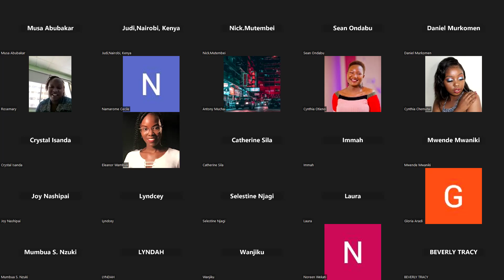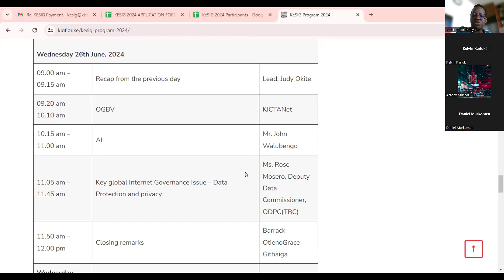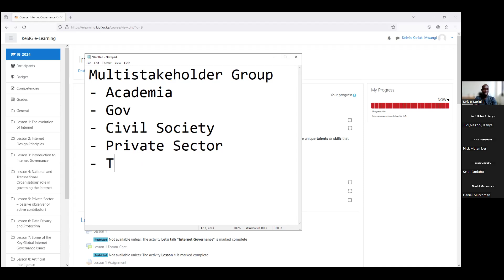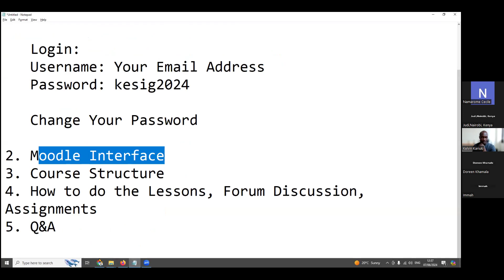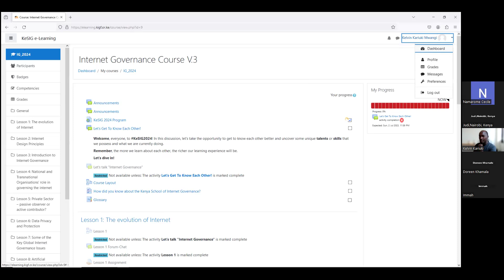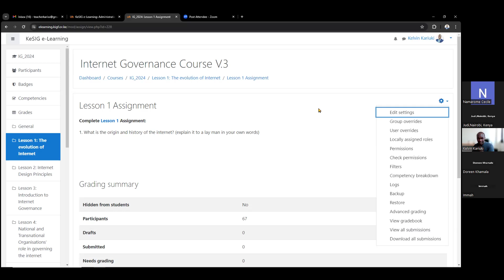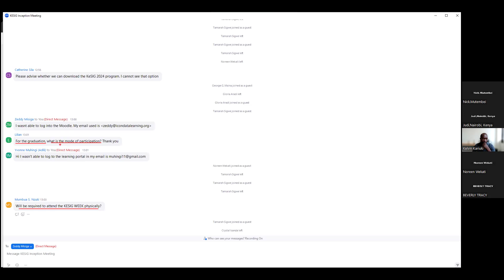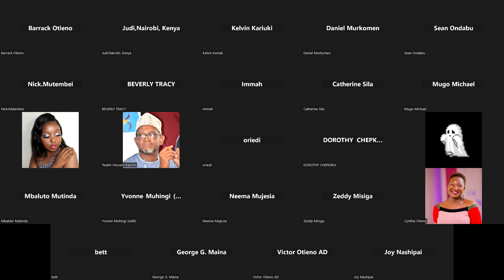KeSIG 2024 Induction Session: An Inspiring Kickoff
Join us as we explore the KeSIG 2024 Induction Session, where Ms. Judy Okite, Founder of the Association for Accessibility and Equality and Head of Faculty at KeSIG, moderates this insightful event. In this session, Ms. Okite shares the course calendar and sets expectations for the program.

Highlights include:

1. Opening remarks from Rosemary Kimwatu, Trustee at KICTANet
2. An engaging session on the eLearning portal led by Mr. Kelvin Kariuki, Founder & Software Engineer at Electracka.com, and Faculty at KeSIG

Don’t miss this inspiring start to KeSIG 2024, packed with invaluable insights and guidance from industry leaders.